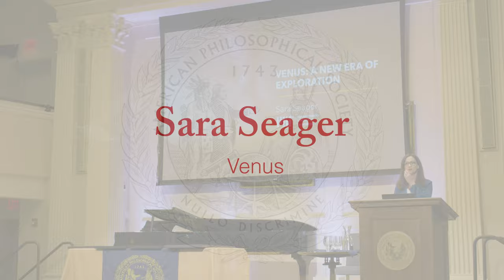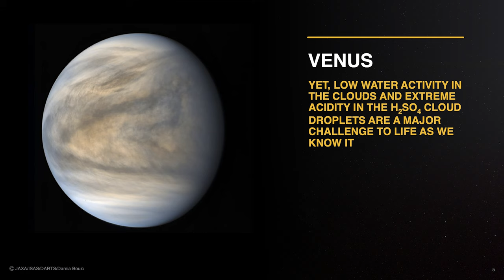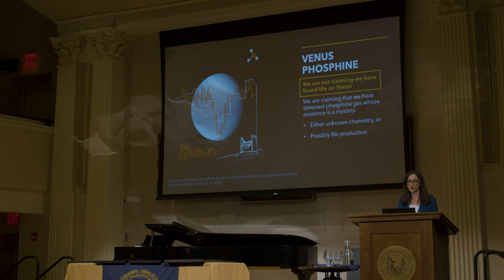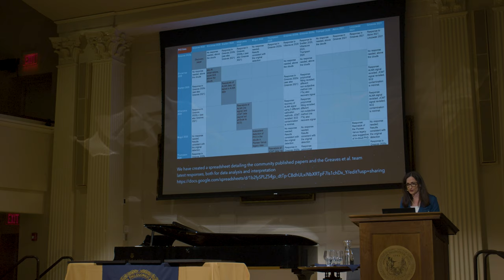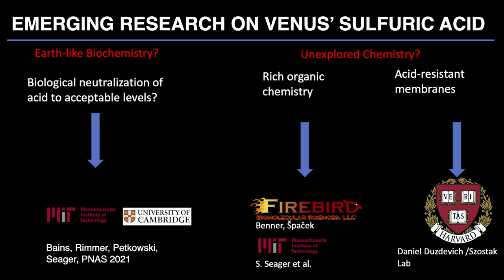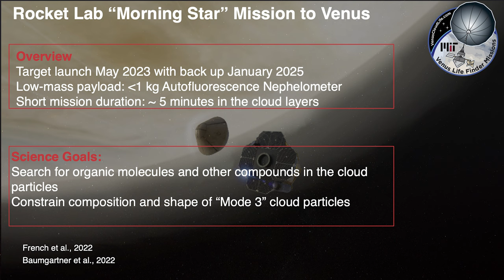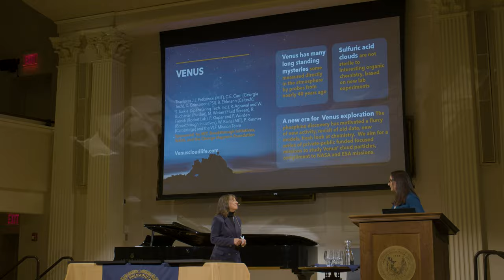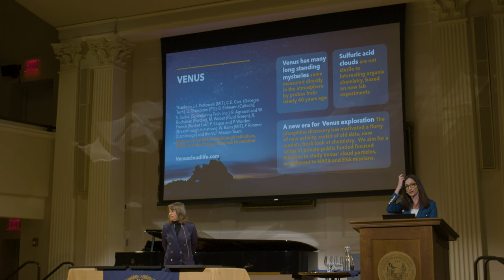Venus: A New Era of Exploration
Sara Seager, Class of 1941 Professor of Physics and Planetary Science at the Massachusetts Institute of Technology, spoke at the November 2022 General Meeting of the APS.